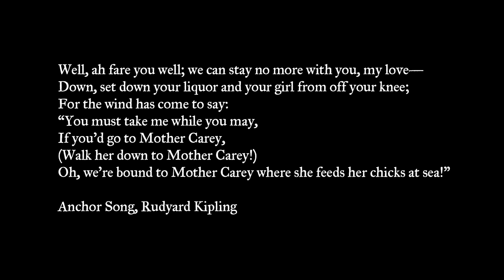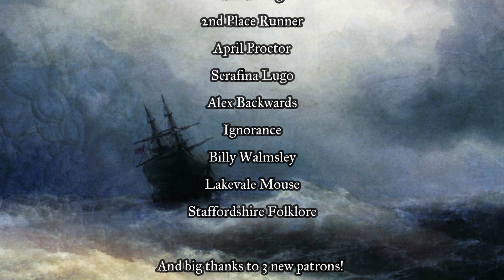Mother Carey's Chickens | Folklore of the Sea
Who is Mother Carey and what are her chickens? In this video I look at some overlooked folklore of the sea. Mother Carey was said to be the wife of Davy Jones and her chickens are the storm petrel birds that are often seen flying around ships during storms.

The Jolly Reiver is my project aiming to preserve and promote the forgotten folklore and history of rural Britain. Primarily focusing on folklore and legends, you’ll not find me trying to deconstruct these old stories or trying to rationalise them with science and psychology. Instead I will present them as they were always told by our forebears, and leave the conclusions up to you. Videos are filmed on location to show you exactly where these stories took place.